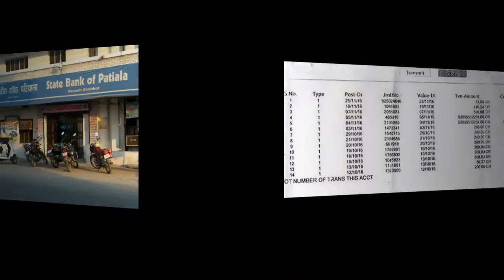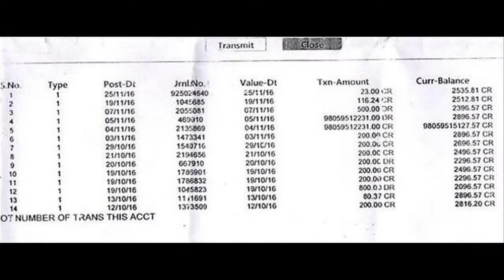Taxi Driver Becomes Millionaire! | ఈ ట్యాక్సీ డ్రైవరుకు అకౌంట్లో సడెన్ గా 9806 కోట్ల డబ్బు పడింది..!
Taxi Driver Becomes Millionaire. Check Out the Latest News on ఈ ట్యాక్సీ డ్రైవరుకు అకౌంట్లో సడెన్ గా 9806 కోట్ల డబ్బు పడింది..! Exclusively on 70MM Telugu Movie.